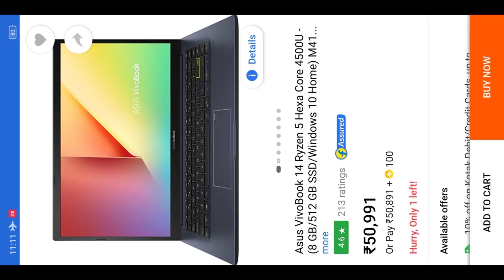5 Problems in ASUS VIVOBOOK 14 Ryzen-5 4500U⚡⚡⚡| Buy or Not ? | Detailed & Honest Review 🔥🔥🔥